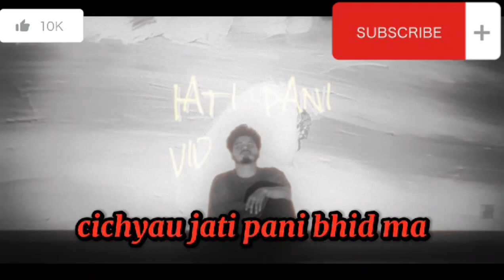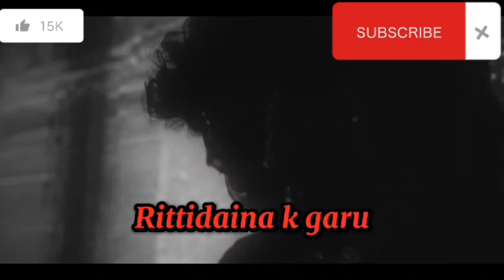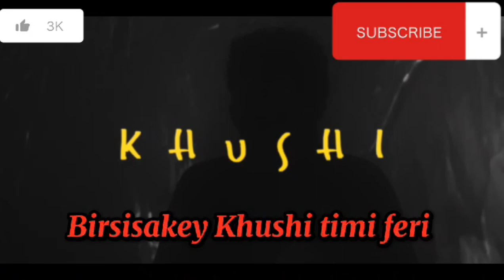Khushi Karaoke with Lyrics |Oasis Thapa| New Nepali Karaoke/Music Track/Instrumental Music2023/2080